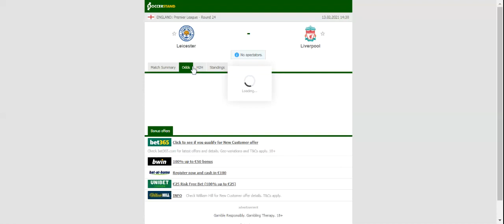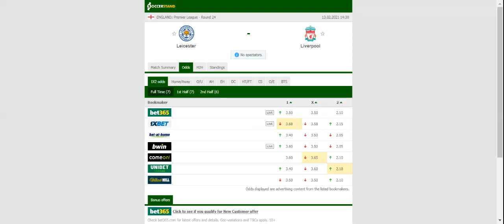LEICESTER VS LIVERPOOL PREDICTION & BETTING TIPS - 13/02/2021